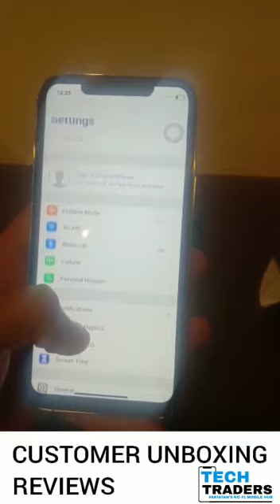Customer unboxing ( Reviews ) 🔥🔥.I PHONE 12 PRO MAX ⚡⚡.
Customers review on our product.🔥🔥🔥

Techraders.pk is the trusted platform where you can get Smartwatces , Smartphones and other high quality Accessories.